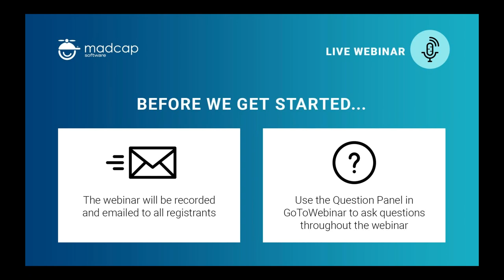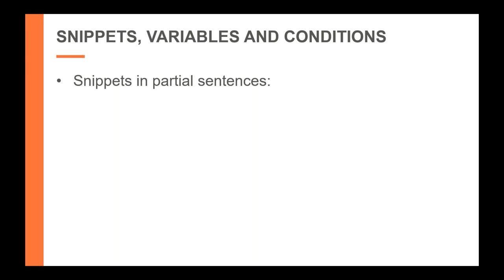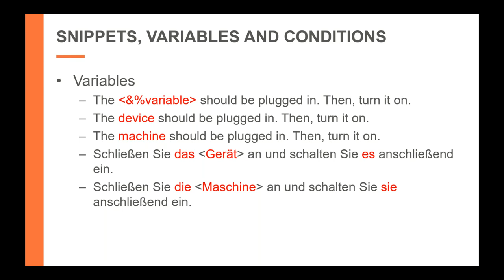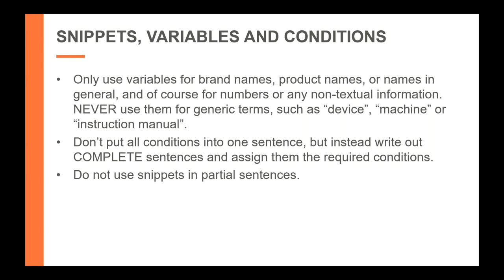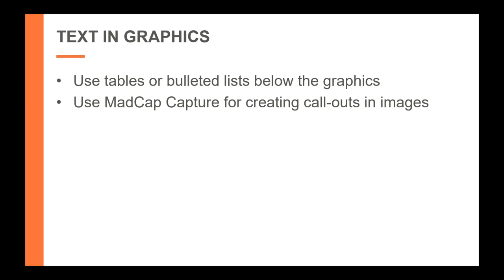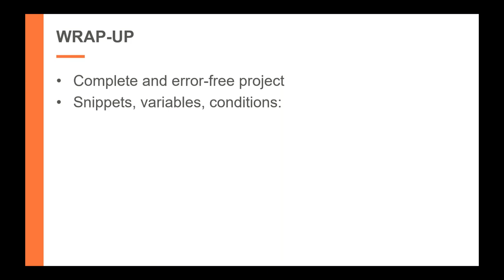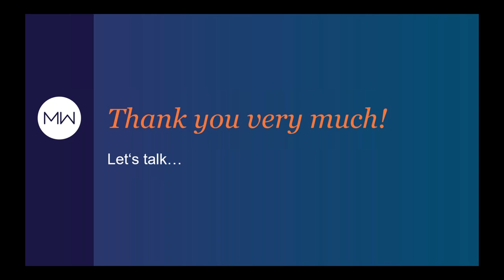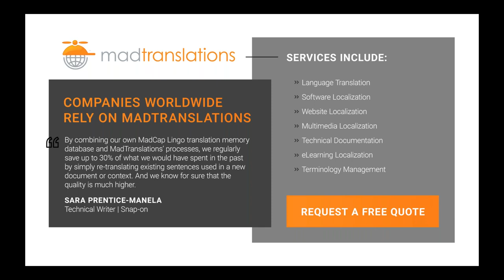Official Webinar: How to Prepare Your MadCap Flare Project for Localization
Translating your content into other languages can be a huge challenge, especially when dealing with multiple products and dozens of languages. Due to MadCap Flare’s ability to manage very large documentation sets, documentation projects created with Flare can be highly complex and pose a challenge for translators. This webinar will provide insight into what happens – or should happen – when you send your Flare project off for translation, and what you can do to help your translation vendor deliver fully functional, correctly translated Flare projects.